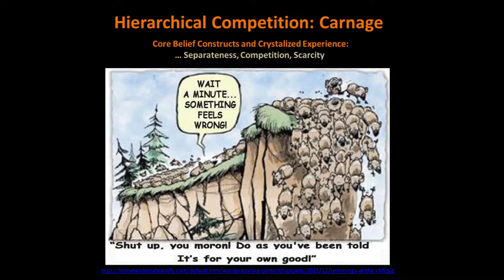Gerry TV 020618 Security or Carnage